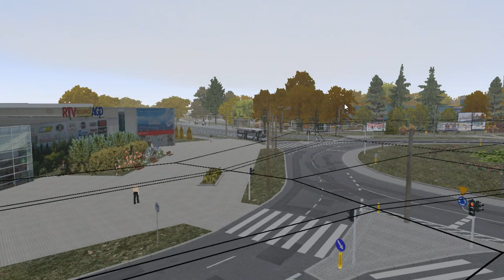MAN NL Enhanced NUE313 Euro 3 (1,5 d./Voith) on Project Lublin 3.1; Line: 158 --- Felin - Zana ZUS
It's MAN NL Enhanced NUE313 with 1,5 doors & Euro 3 engine. Voith gearbox.